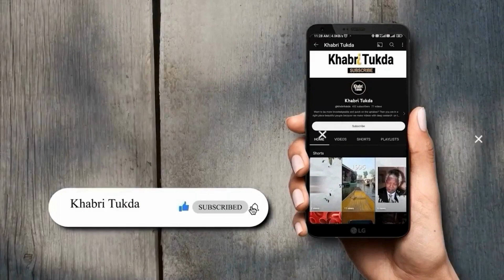Tulsi vivah 2023 / प्रबोधनी एकादशी कब हैं? तुलसी विवाह कब हैं? भूल कर भी ना करें ये काम | पूजा विधि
Ekadashi Kab Hai 2023  Dev Uthani Ekadashi 2023 Date  Ekadashi November 2023 देवउठनी एकादशी 2023

We want to mention that  this video has the purpose to only inform you about the historical things through the deep research and presenting a fact-full content.